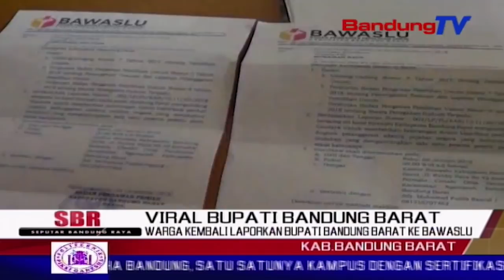Warga Kembali Laporkan Bupati Bandung Barat KE BAWASLU | SBR | BANDUNGTV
SBR | BANDUNGTV | FARHAT MUMTAZ | Sejumlah warga kembali melaporkan bupati bandung barat,aa umbara sutisna,ke kantor badan pengawas pemilu,bawaslu,lantaran diduga melakukan pelanggaran kampanye jelang pileg 2019.laporan tersebut dibuat pasca viralnya sebuah tayangan video dalam pesan berantai,saat itu aa umbara diduga telah meminta dukungan kepada para guru honorer untuk memilih salah satu bakal calon dewan pada pileg 2019 di kabupaten bandung barat.